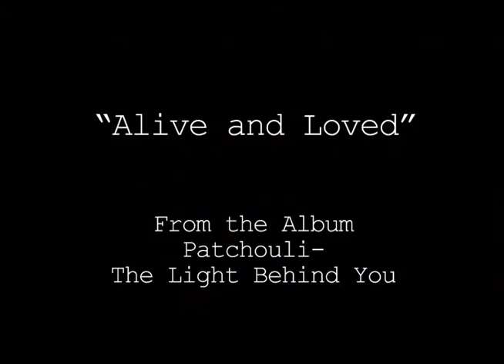Patchouli -Alive and Loved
Patchouli Performs Alive and Loved